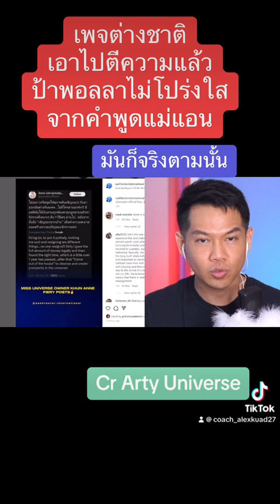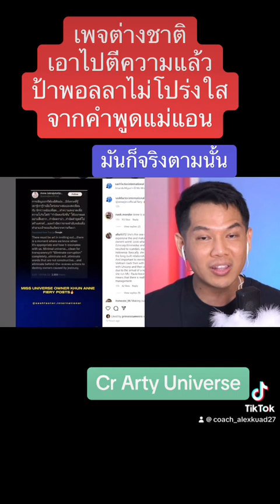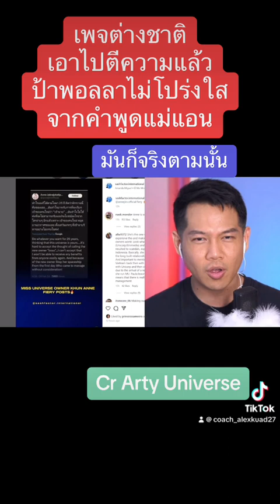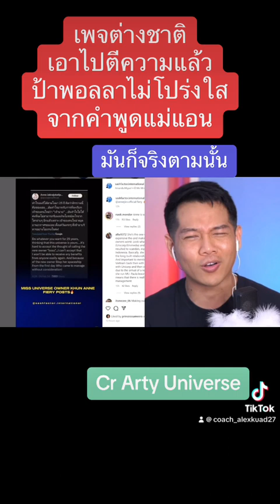แม่แอน จักร เผยความจริงออกมาแล้ว ป้าพอลล่าคือตัวบงการ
อาร์ตี้รีแคป